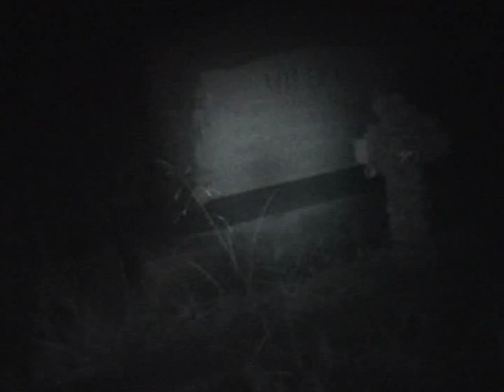Flowers in the Cemetery UFSJ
We found a beautiful flowered cross laying in the woods behind the cemetery and decided to lay it onto a family of very young deceased childrens grave.